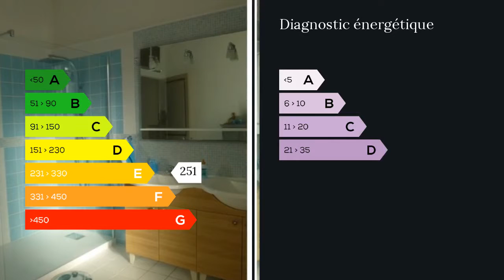A vendre - Maison/villa - La Ferte Gaucher (77320) - 14 pièces - 360m²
Maison Bourgeoise 14 pièces en centre ville au calme, très belles prestations, rénovée avec goût, de très beaux volumes, lumineuse, 12 pièces plus un 2 pièces indépendantes de plain pied. Chauffage centrale au gaz de ville, terrasse, belle cour avec porche abri voitures, garage. 2 greniers. Sans vis à vis. Conviendrait à profession libéral, médecin, kinésithérapeute, infirmière, dentiste etc. Mme Catherine VATIE 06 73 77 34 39 / 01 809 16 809 poste 8779 Agent commercial indépendant du réseau national clairimmo Maxihome N° RSAC : 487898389 FCI - Ville du greffe